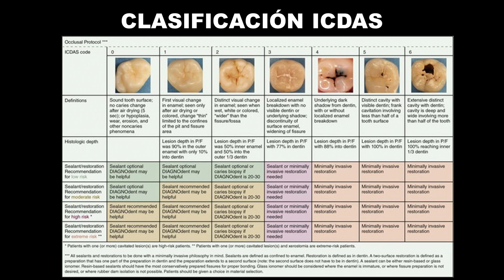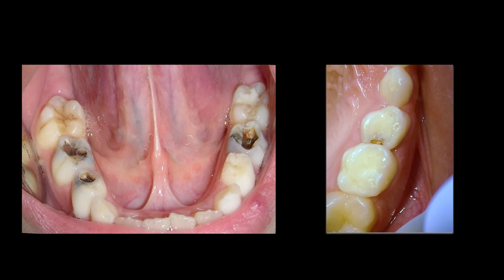ICDAS en Odontología Infantil: Conoce las CARIES en ODONTOPEDIATRÍA!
CLASIFICACION DE CARIES ICDAS
Aprende sobre la importancia de la clasificación ICDAS en el campo de la odontología, especialmente en odontopediatria, para entender los diferentes tipos de caries. Este video educativo explica cómo esta clasificación ayuda en el tratamiento de la caries dental y la caries dental en niños. Descubre más sobre odontologia con este video.

Te explicamos de forma clara y práctica cómo aplicar el sistema ICDAS en odontopediatría, una herramienta clave para la clasificación de caries en odontología infantil. Conocer e interpretar correctamente el ICDAS (International Caries Detection and Assessment System) permite realizar un diagnóstico más preciso, implementar tratamientos oportunos y mejorar la salud bucal de nuestros pacientes pediátricos.

✅ Aprenderás:
✔ Qué es ICDAS y cómo se utiliza en odontología
✔ Clasificación de lesiones de caries en niños según ICDAS
✔ Diferencias entre caries inicial, moderada y avanzada
✔ Aplicación clínica en el diagnóstico temprano de caries en dentición temporal
✔ Importancia del ICDAS en el control preventivo infantil

Este contenido está dirigido a estudiantes de odontología, odontopediatras, y profesionales interesados en mejorar su enfoque en el diagnóstico de caries en niños.

¡Participa!
*Compártelo* con personas interesadas en temas de ODONTOLOGIA  y consejos de higiene bucodental  para el cuidado de su salud oral.
*Comenta:* ¿Conocías la clasificación de caries dental de ICDAS en ODONTOLOGIA Infantil (ODONTOPEDIATRIA)?